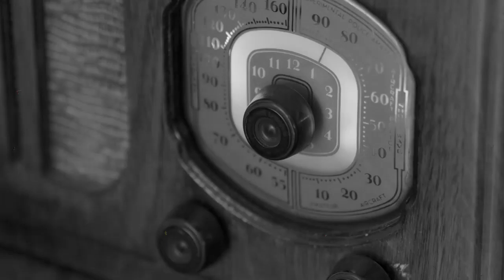Bond Round Table: Baldur's Gate Three Review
the crew talks about one of the best rpg video games, Baldur's Gate Three.